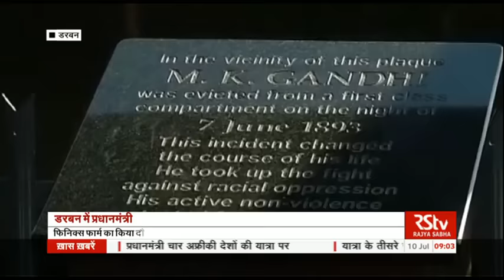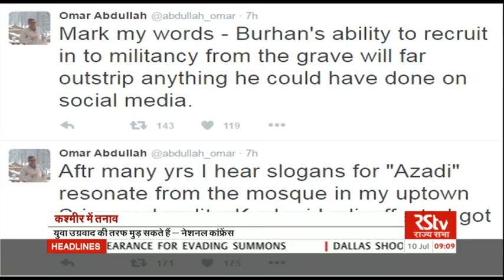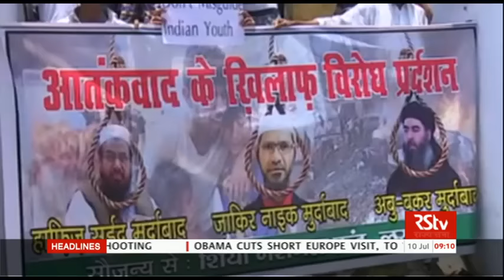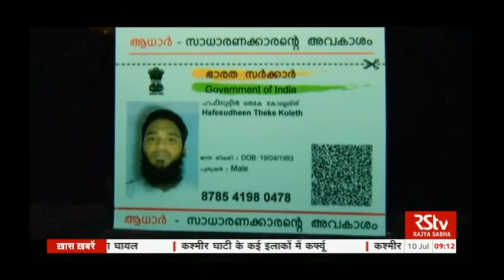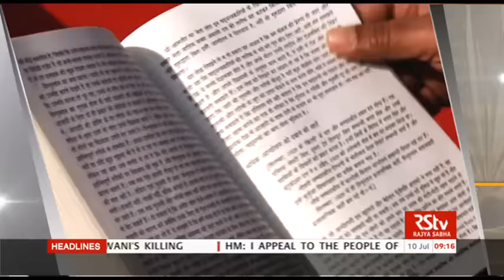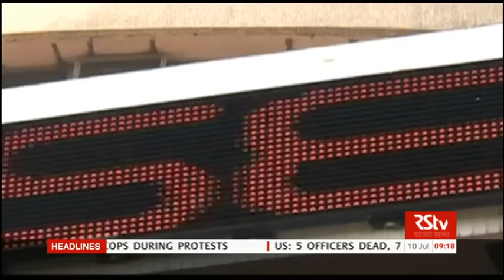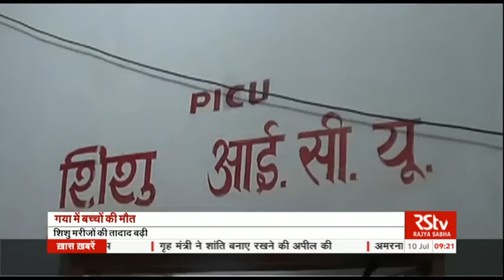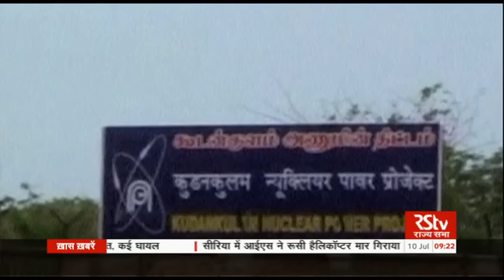Hindi News Bulletin | हिंदी समाचार बुलेटिन – July 10, 2016 (9 am)